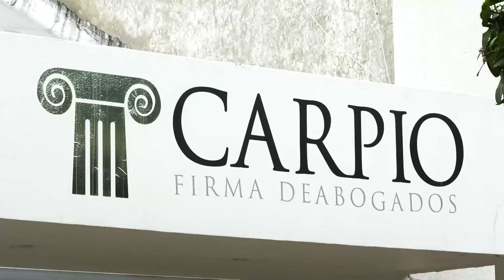A CONGRESISTAS DEL CESAR, CÓRDOBA, BOLÍVAR Y GUAJIRA INVESTIGARÁN TÍTULOS OBTENIDOS EN LA UNIEXTERNA